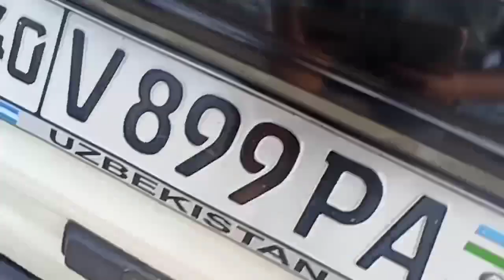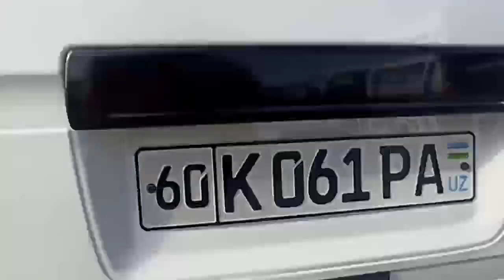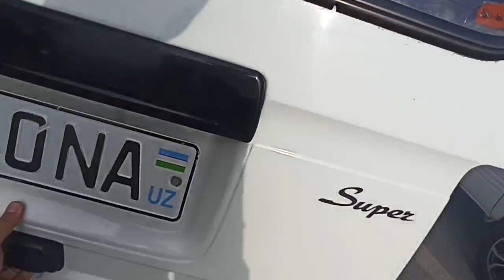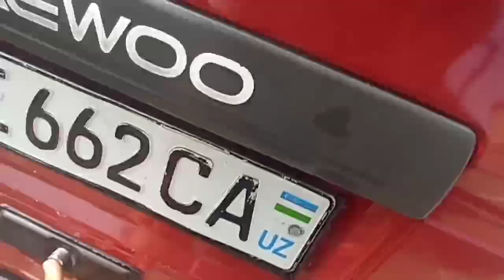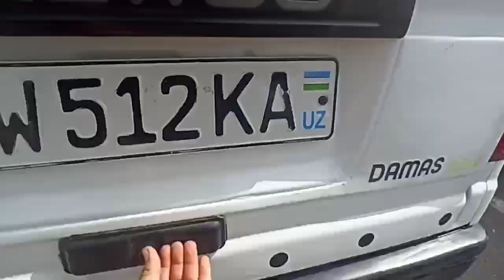7 ИЮН ДАМАС ОЛИШ ВАКТИ КЕЛДИ НАРХЛАР УЗГАРДИ DAMAS NARXLARI 4000$